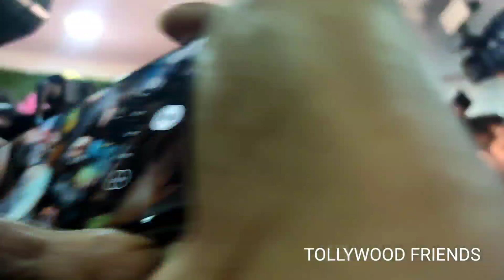Rj kajal after Biggboss grand welcome back to home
Rjkajal after Biggboss grand welcome back to home